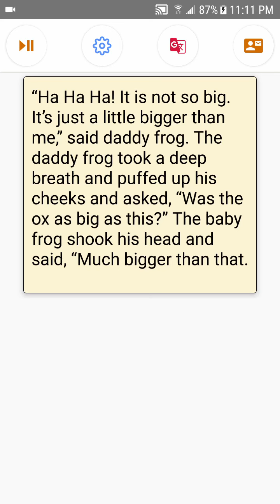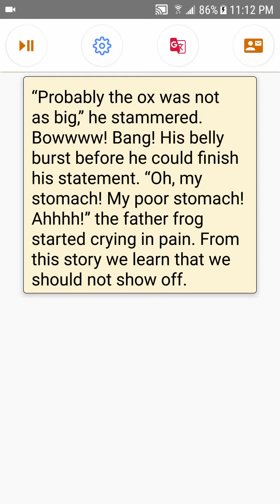Short Story - The frog whose belly burst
for more of such stories. Stories are available in various languages in the app and you can see word by word translation on screen tap. You can also have the app read the story for you.